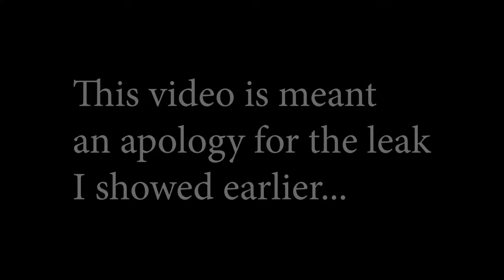Well, I messed up...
I'm very sorry LakeFepard :(